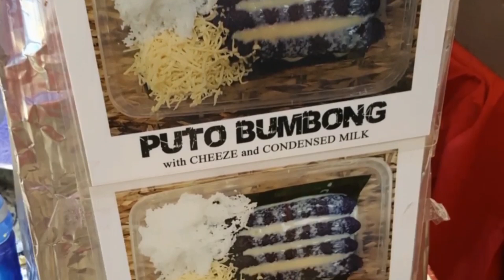Puto Bumbong with Cheese & Condensed Milk ▪ Watch & Learn